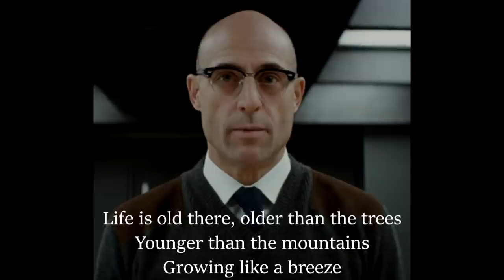Kingsman: Merlin's Death Scene, last song - Country Roads, take me home.(Lyric video)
"Take Me Home, Country Roads" is a song written by Bill Danoff, Taffy Nivert and John Denver.
In Kingsman: The Golden Circle the song is a cover sung by Merlin (Mark Strong).

We hope to keep uploading lyric videos on the channel.

- Do you want a lyric video of the song you like?

* This videos aren't made with commercial or monetary purpose, are fan-made to people with want/need song's lyrics.
* None of the music that appears in the videos, has been created/owned by us.
* If someone wants to remove the video from youtube, tell us first, please.